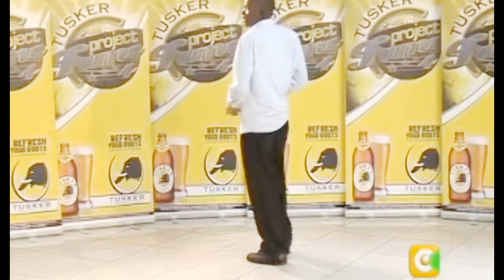Kisumu's Tusker Project Fame Season 4||Flashback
Watch TPF 4 throwback